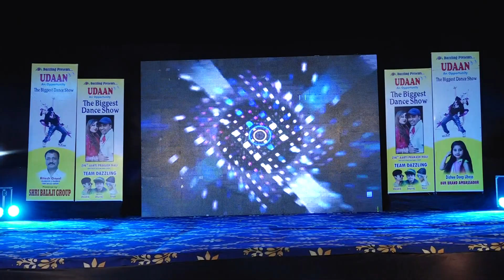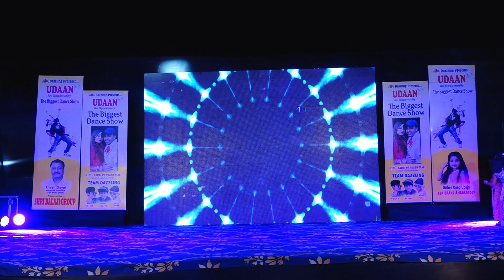KIDS RAMP WALK | BALAJI DHAM | SUMMER CAMP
Here you can get all type of Event information , entertainment , Physical Activity , Decorations , Fitness , Art information , Reality shows information etc..